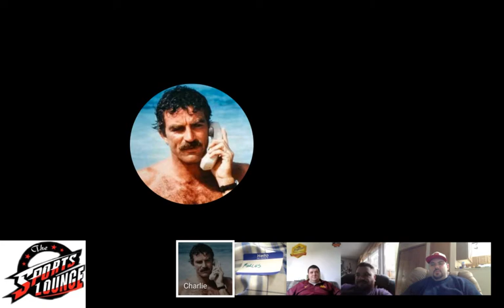The Sports Lounge 239